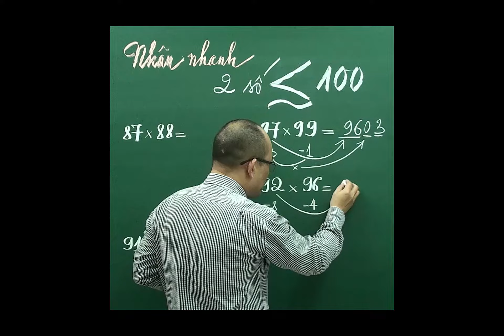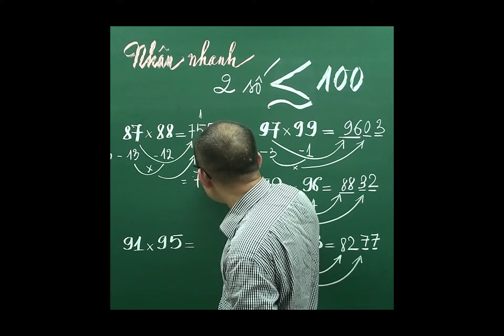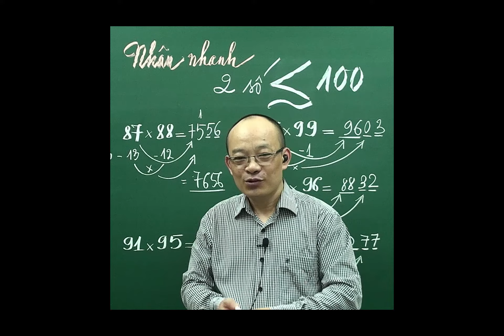Nhân nhanh hai số bé hơn và gần bằng 100